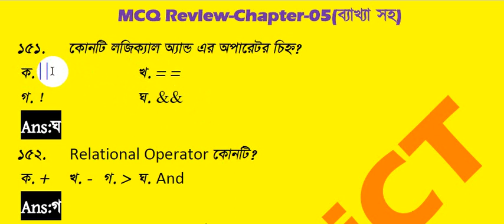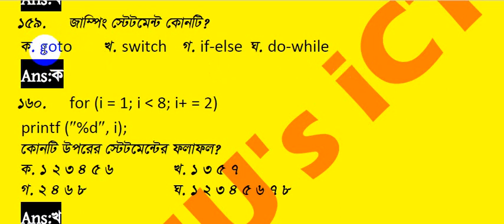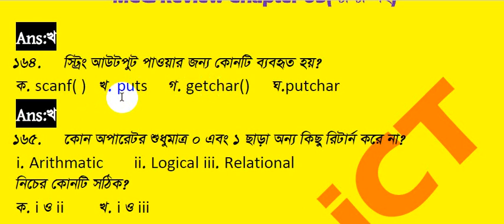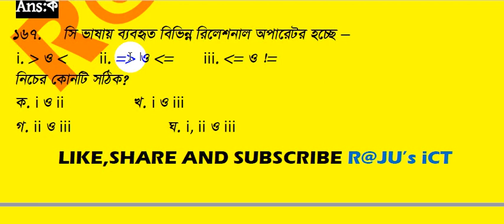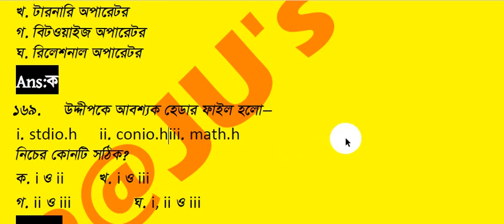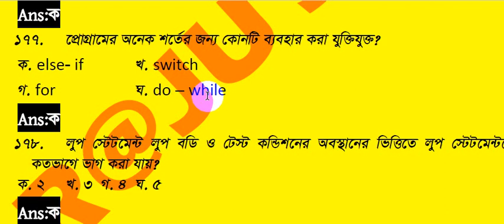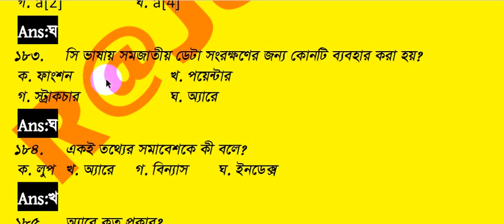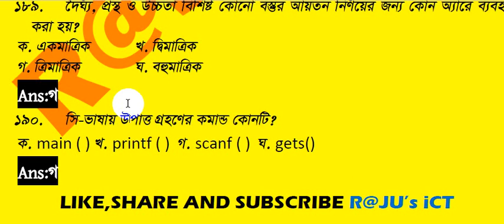HSC ICT MCQ(ব্যাখ্যা সহ)-পর্ব-০৭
এইচ এস সি (আই সি টি ) MCQ(ব্যাখ্যা সহ),পর্ব-০৭ ,অধ্যায় -৫
পর্যায়ক্রমে ১২০০ MCQ আলোচনা করা হবে।